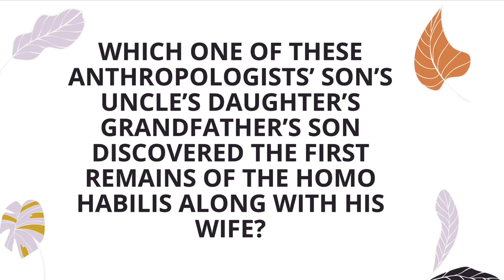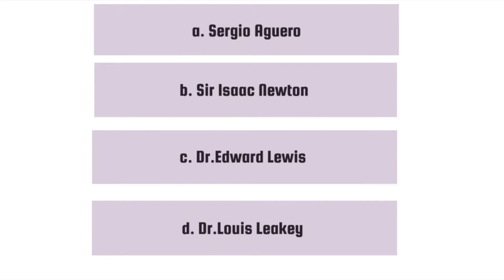Homo Sapiens | The History of Humankind | Episode-2 | Subodha - by Advaith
Please note, that I mispronounced Jericho towards the end. It's pronounced Jeh-ri-ko not Jeh-ree-cho.

Hello everyone, and thank you for sticking around for the second episode of our series "The History of Humankind".
Today, we dive into the world of the Homo Sapiens. We talk a bout their basic evolutionary aspect, Social culture and Art.
In the next episode, we will be talking about the Sumerian Empire- The Cradle of Civilisation.
Till then- We Bid Adieu!